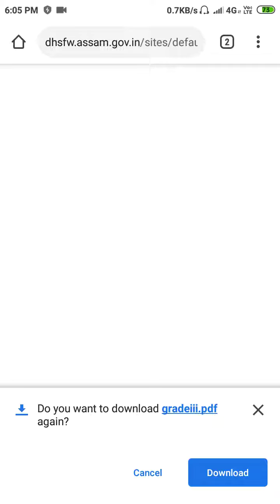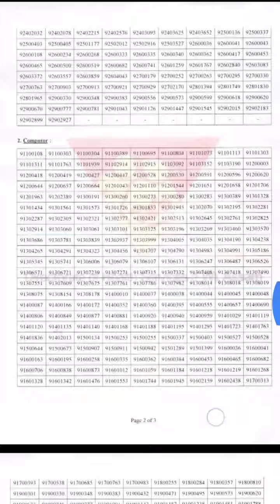DHSFW Results 2019